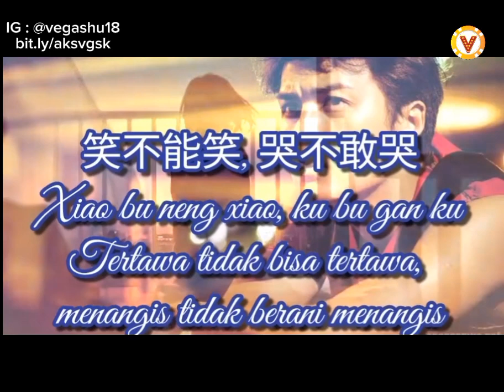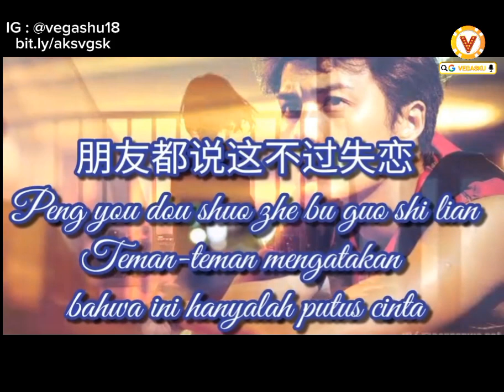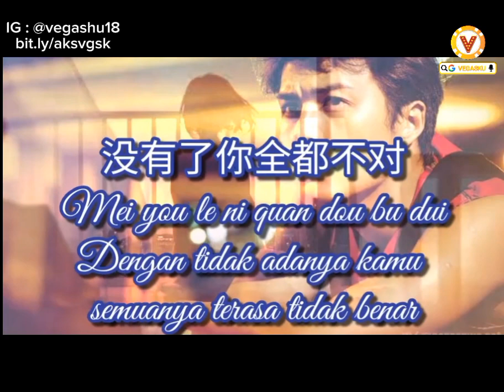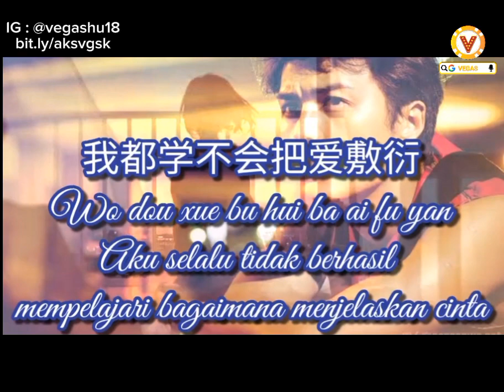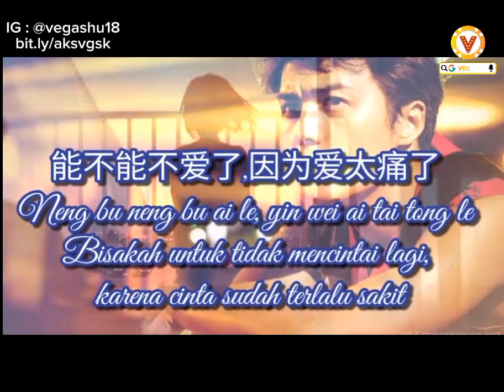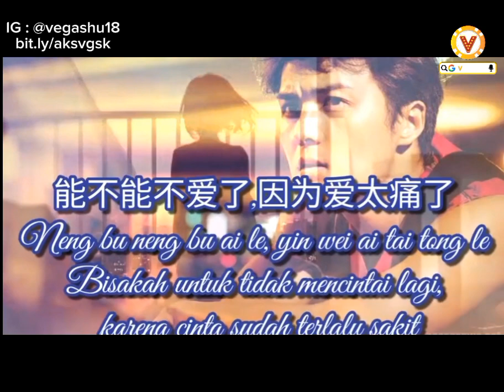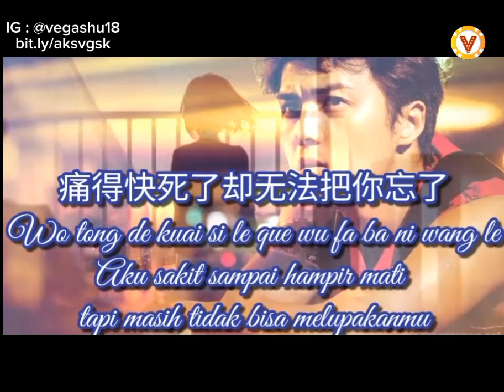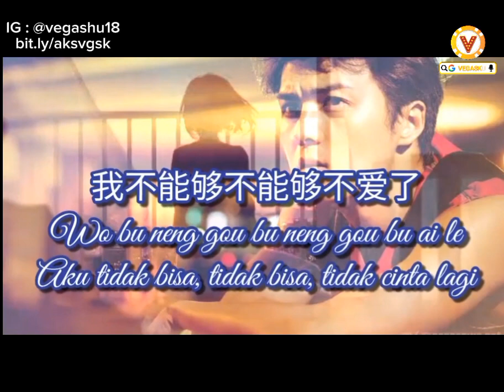KENJI WU - AI TAI TONG (Lyrics Video)